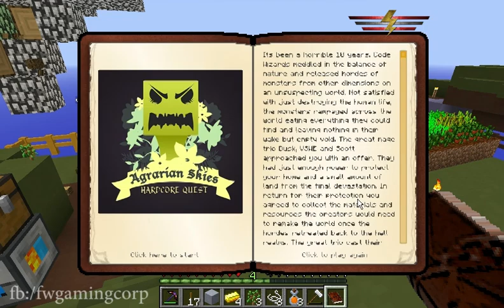Agrarian Skies Capitulo 04 Let's Play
Capitulo cuatro del sky block map junto con Miss Alguien, un MONTON de farmin de materiales mas la primer automatizacion del cobble y el comienzo de nuestra expansion de plataformas.